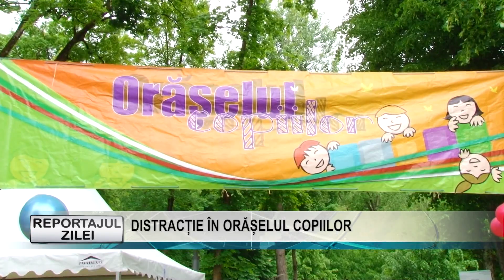REPORTAJUL ZILEI 30 05 2022 DISTRACȚIE ÎN ORĂȘELUL COPIILOR